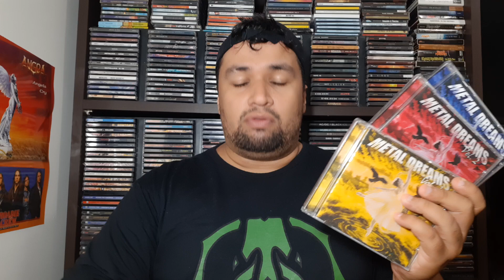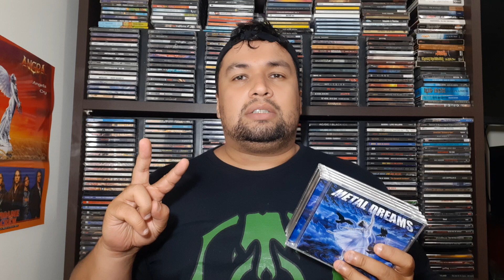Você conhece a coletânea Metal Dreams?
Você conhece outra coletânea de Rock/Metal?
Escreva nos comentários
Convide seus amigos para curtir seu comentário e participar
Discogs - edersoncleao
Rádio Rock Metal - São José do Rio Preto
Legions Rock Company
Rua Marechal Deodoro , 2849 - Centro - São José do Rio Preto